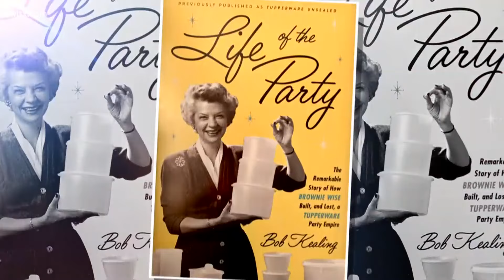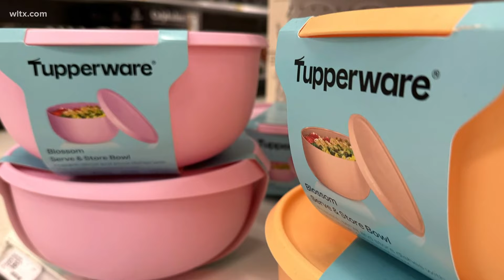Tupperware files for bankruptcy protection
Tupperware Brands, the company that revolutionized food storage decades ago, has filed for Chapter 11 bankruptcy protection.